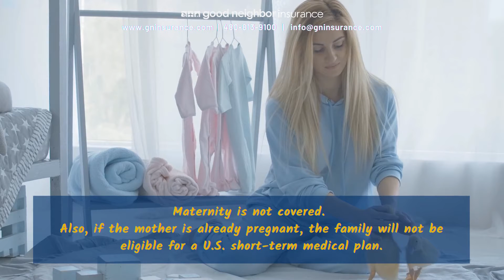Short term and travel medical insurance inside the U.S. – for U.S. residents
Good Neighbor Insurance here in Gilbert Arizona, provides short term and travel medical insurance for U.S. residents
• residing in the U.S.
• traveling inside the U.S.
• for short stay, furlough, and sabbatical in the U.S.

Please keep in mind that these short-term U.S. health plans are not Affordable Care Act (ACA) medical insurance and are meant for short term coverage, also called bridge plans.

Here are a few of our FAQs and Answers from our clients who have requested U.S. travel and short-term medical plan cover

Question: Must I be a U.S. citizen to use this plan?
Answer: Not necessarily. You must be a U.S. resident to be eligible for coverage.

Question: I live in Illinois, but I travel to Wisconsin often for work. Will I be covered outside my home State?
Answer: Yes, you will be covered when traveling outside of your state of residence.

Question: I have medical coverage through my employer, but the cost to add my children to my policy is really high. Can I enroll my child alone?
Answer: Yes, minor children may be enrolled for coverage without a parent being enrolled. If you have more than one child, you will need to enroll for separate policies without a parent.

Question: How long can I get coverage for?
Answer:  Length of enrollment periods vary by State. Typically, coverage can be up to around 12 months.

Question: Is there Dental and Vision Coverage?
Answer: There are optional dental and vision plan add-ons. Availability varies by State.

Question: Is maternity covered?
Answer: Maternity is not covered. Also, if the mother is already pregnant, the family will not be eligible for a U.S. short-term medical plan.

For the most up-to-date information on our short-term and travel medical insurance options inside the U.S, please –
• or call one of our international expat and travel insurance agents at or toll free at here in Gilbert, Arizona, USA

Safe U.S. Travels – from your GNI Team!